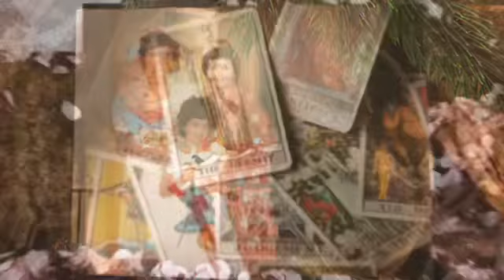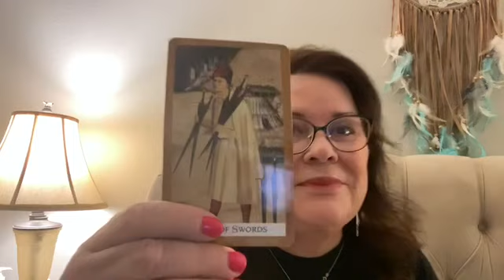August 26, 2020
I had the weirdest dream I wanted to share.  Look see at how the RNC convention or the Trump convention is working out for him.  Hurricane, stay safe,  The fires here where I live are calming down.  Melania, what is going on?  The Rose Garden will be regrown.  She doesn't get in trouble according to my cards.  No idea why not.  Other fun stuff to look at like Cohen's book.  Another hit coming for the Republicans by first week of September.

"Until you make the unconscious conscious, it will direct your life and you will call it fate" C.G. Jung